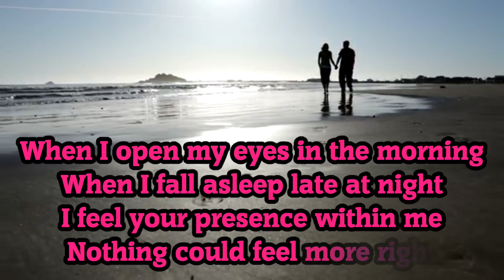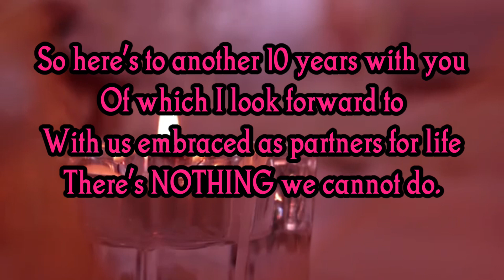Tony Schulz - 10th Wedding Anniversary Song for Amy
10 years with my best friend is worth writing a song.

"10th Wedding Anniversary Song for Amy"
by: Tony Schulz